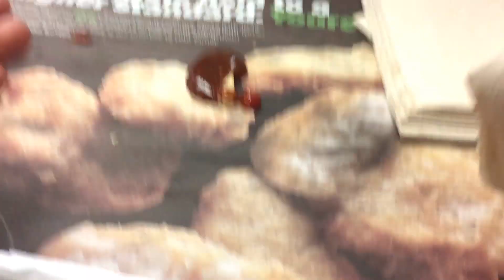200 FRY CHALLENGE + PRANK IN THE HOOD GONE WRONG